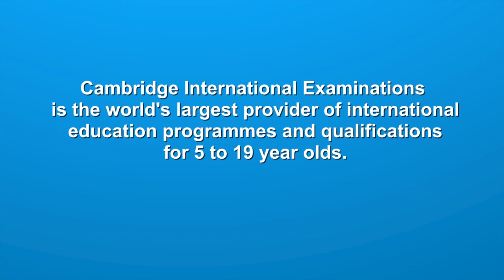Bilingual Education - An Introduction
This is an interview with Dr Peeter Mehisto, author of Excellence in Bilingual Education: A Guide for School Principals, published by Cambridge University Press in partnership with Cambridge International Examinations (2012):

It is one of seven videos based on each chapter of the book.

For more information about bilingual education at Cambridge International Examinations,